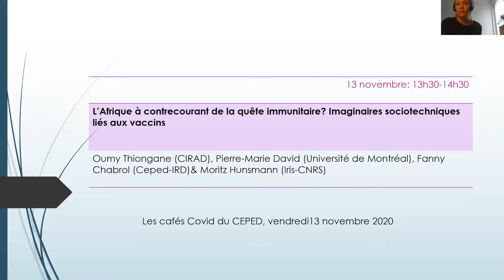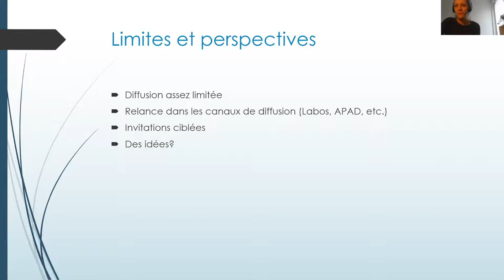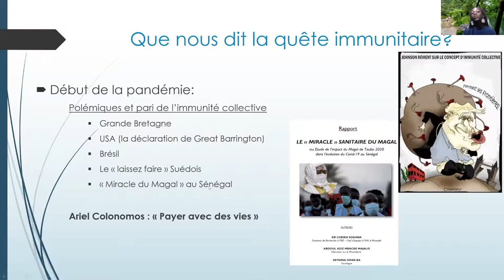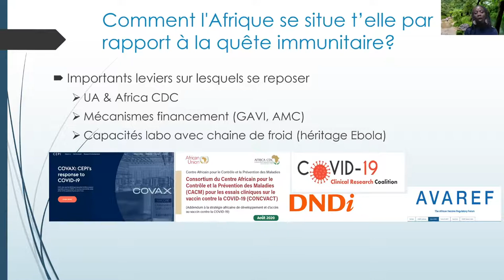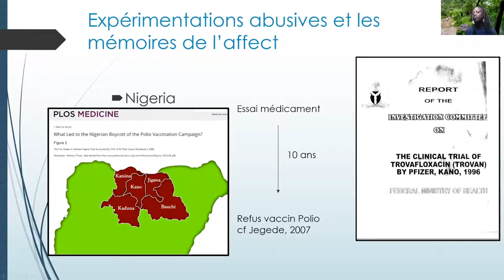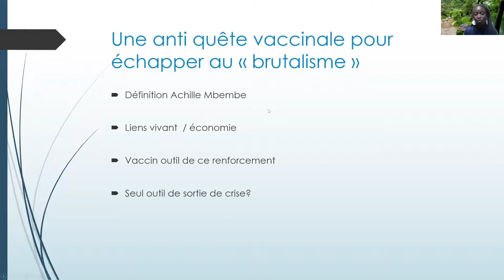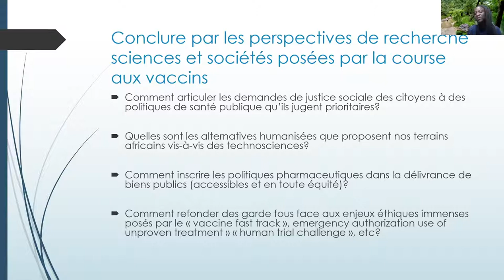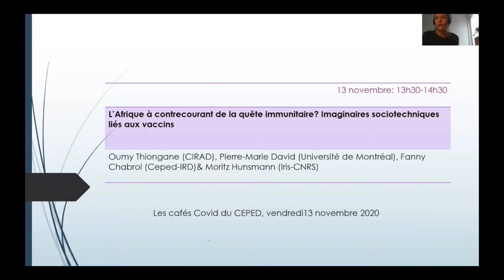Oumy Thiongane, Pierre-Marie David : L’Afrique à contrecourant de la quête immunitaire ?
L’Afrique à contrecourant de la quête immunitaire ? Imaginaires sociotechniques liés aux vaccins. Une présentation de OumyThiongane (CIRAD), Pierre-Marie David (Univ Montréal), avec la participation de Fanny Chabrol & Moritz Hunsmann (CNRS)
Il s’agit de réinscrire les enjeux sur les vaccins et la vaccination dans une perspective anthropologique prenant au sérieux les imaginaires et la rationalité des individus et de leurs positionnements politiques et moraux, au moment où la course aux vaccins et le débat sur l’immunité collective divisent les puissances occidentales.
Comment certains pays d’Afrique et les africains sujets d’expérimentations, partenaires postcoloniaux de la recherche et citoyens insérés dans les débats sur les essais vaccinaux Covid-19 se positionnent par rapport aux conceptions occidentales de l’immunité vaccinale ?
Cette séance sera précédée de la présentation du carnet Polaf/APAD dédié à la Covid-19 et ses après en Afrique.